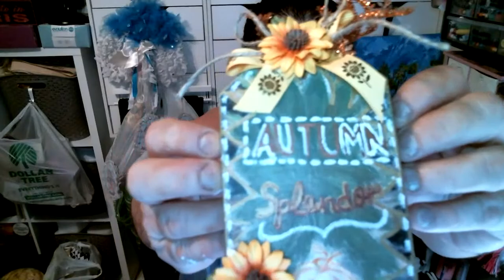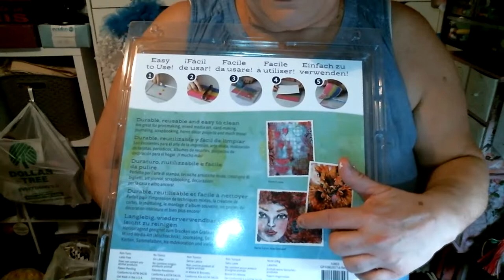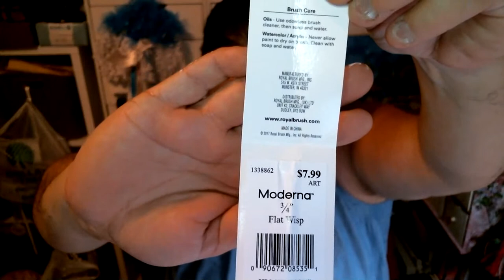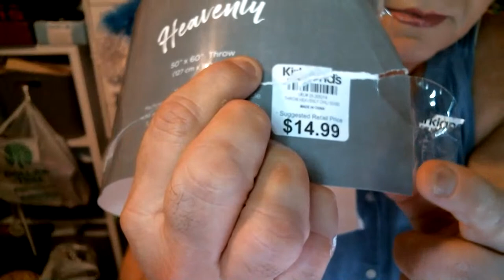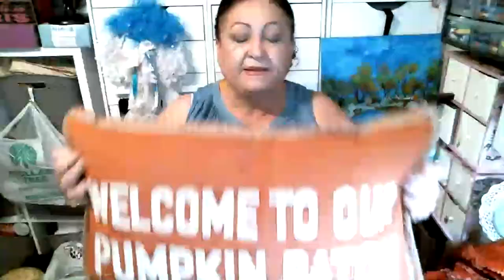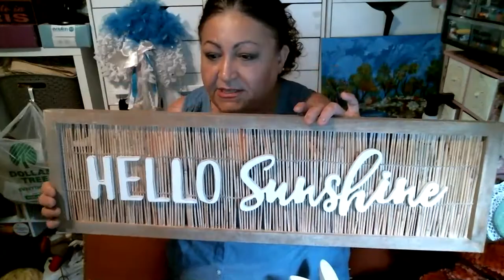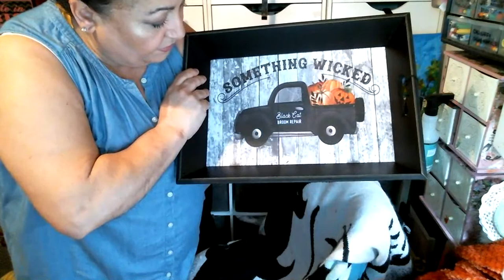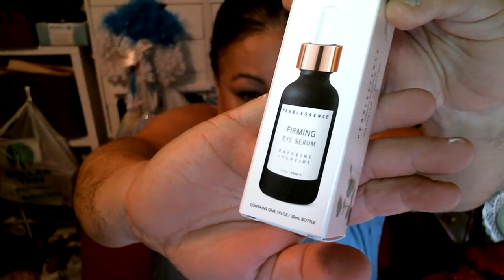hobby lobby, home goods and Kirklands holiday haul items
Welcome to my 8/23/2020 holiday items haul. Thank you for accompany me tonight. i will be sharing what you can get in a tiny or reduce budget for top quality items. I hope to see you  and spend some fun and quality time.  Blessings!